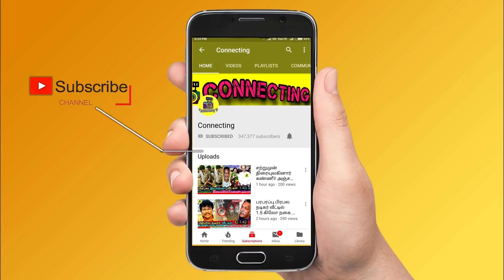VJ Chitra Cell | திடுக்கிடும் தகவல்கள் ? | Pandian Stores Mullai, Chithu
VJ Chitra Cell ல்  | திடுக்கிடும் தகவல்கள் ? | Pandian Stores Mullai, Chithu | Vijay TV ! VJ Chitra mother emotional speech about vj chitra husband Hemanath ! VJ Chitra mother broken down tears and said that Hemanath is the main problem for my daughter ! Pandian Stores Kathir, meena and jeeva emotional about VJ Chitra ! Hemaraj Sathish emotional post for VJ chitra ! Pandian Stores Kumar emotional about VJ Chitra ! VJ chitra latest news tamil ! vj chitra no more ! RIP vj chitra ! vj chitra news latest ! pandian stores chitra news ! pandian stores chitra ! kathir vj chitra whatsapp status ! kathir vj chitra love whatsapp status ! kathir mullai romance ! pandian stores kathir mullai whatsapp status ! vj chitra instagram ! vj chitra instagram ! vj chitra last video ! vj chitra last video ! pandian stores mullai latest news ! pandian stores mullai last video ! pandian stores mullai engagement photos ! pandian stores mullai husband photos ! pandian stores chitra family photos ! pandian stores chitra husband photos ! celebrities about vj chitra ! vijay tv serial actor and actress about vj chitra ! pandian stores dhanam and mullai ! pandian stores mullai live ! pandian stores chitra last live video ! pandian stores kannan and mullai dubsmash ! pandian stores meena and mullai dubsmash ! pandian stores kathir about vj chitra ! pandian stores kumaran and vj chitra last dance video ! Vijay tv ! vijay tv serials ! vj chitra last episode in pandian stores serial ! vj chitra at pandian stores shooting spot !

Pandian Stores, Mullai, Chithu | Vijay Tv
What Happened To Vj Chitra?
What Happened To Pandian Stores Mullai in Hotel?
Pandian Stores Mullai Last Video!
Vj Chitra Last Video!
Pandian Stores Mullai !
Pandian Stores Mullai Mystery!

VJ Chitra mother press meet

VJ Chitra fathter press meet

VJ Chitra mother press meet about Hemanath, VJ Chitra Husband

VJ Chitra father press meet about hemanath, VJ Chitra Husband

VJ Chitra mother emotional press meet on VJ Chitra issue

VJ Chitra Father emotional press meet on VJ Chitra Issue

VJ  Chitra family press meet on her issue about Hemanath, VJ Chitra Husband

VJ Chitra issue in star  near EVP film city

what happened to VJ Chitra in start  near EVP film city, nasarethpet, chennai

VJ Chitra fiance hemanth said that she asked me to go out of  as she is going to take bath

after several hours she didn’t open the door and it was very quite said by hemanth

with the help of  workers we opened the door with alternative lock and found vj chitra

vj chitra and hemanth stayed in  as it is nearer to the shooting location

due to clash between vj chitra and hemanth there are some problems arised and this thing happened – hemanth said

RIP Vj Chitra : சின்னத்திரை நடிகை பாண்டியன் ஸ்டோர்ஸ் சித்ரா காலமானார்
OMG: Famous serial actress vj chitra passed away.
Shocking: Pandian stores mullai as vj chitra passed away in chennai  | Vijay TV |
Vj chitra passed away today at the age of 28.
Latest Tamil cinema news: Pandian stores serial fame vj chitra as mullai passed away today, who is very famous with her outstanding performance in pandian stores serial in vijay tv. Vj chitra is no more today at chennai.

Vijay tv celebrities about vj chitra , Mullai, vj Chitra

Pandian stores kathir about vj chitra

pandian stores dhanam about vj chitra

pandian stores meena about vj chitra

pandian stores moorthy about vj chitra

pandian stores jeeva about vj chitra

pandian stores kannan about vj chitra

vijay tv serial actresses about vj chitra

ma ka pa anand about vj chitra

vj priyanka about vj chitra

Tamil cinema celebrities about pandian stores mullai

Last minute of vj chitra
last minute of pandian stores mullai

Heart breaking: Vijay TV famous pandian stores serial actress vj chitra as mullai is no more.

famous  serial actors speech at vj chitra house
famous serial actress speech at vj chitra house
Vj Chitra Father Open Statement
Celebrities Open Up Reason Behind VJ Chitra
Pandian Stores Actors and Actress Emotional Speech About VJ Chithu
Vijay Tv Serial Actors Emotional Speech About VJ Chithu
VJ chitra Husband Hemanth
Celebrities About VJ Chithu Husband Hemanth
Pandian Stores Sujitha  Emotional On Vj Chitra